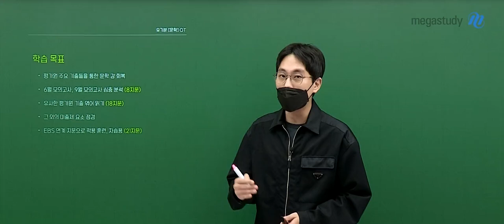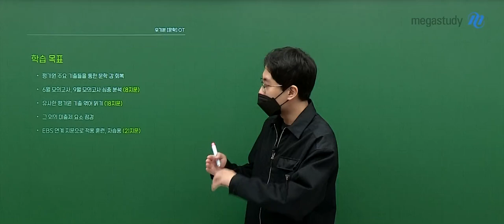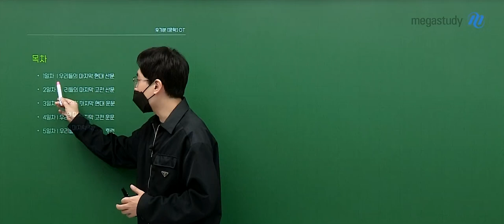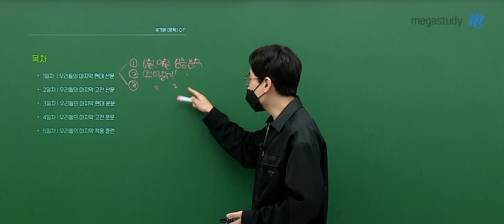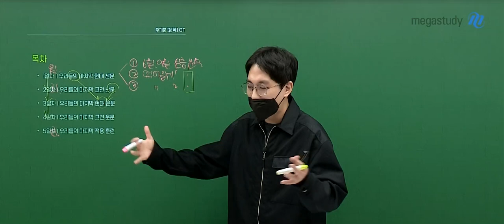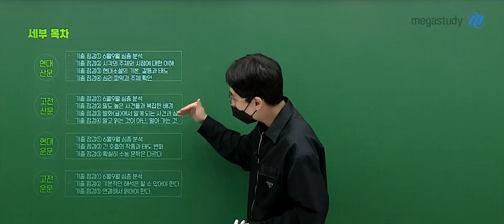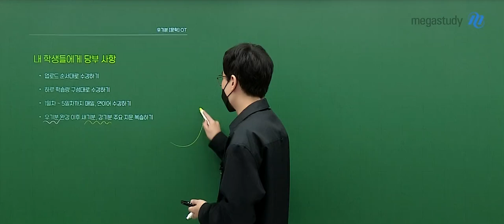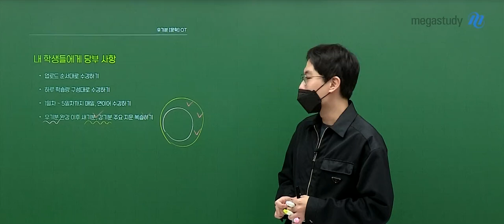[메가스터디] 국어 강민철쌤 - 2025 우리들의 기출 분석 [문학] - 마지막 문학 공부 OT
국어 강민철 선생님의 2025 우리들의 기출 분석 [문학] - 마지막 문학 공부 OT 영상입니다.